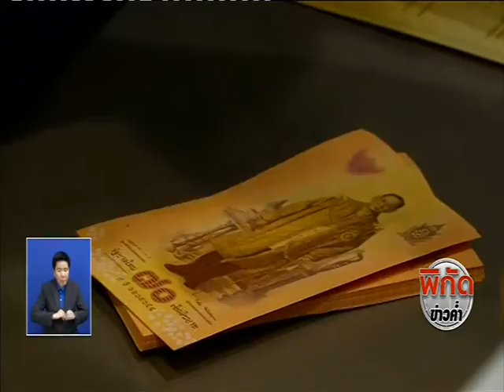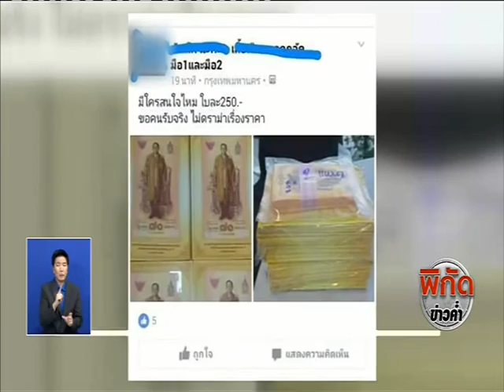News ธนบัตรที่ระลึกยังเหลือธปท.พร้อมส่งต่อแบงก์ให้ประชาชนแลกเพิ่ม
พิกัดข่าวค่ำ : ธนบัตรที่ระลึกยังเหลือ ธปท.พร้อมส่งต่อแบงก์ให้ประชาชนแลกเพิ่ม "NOW26" 10-6-59